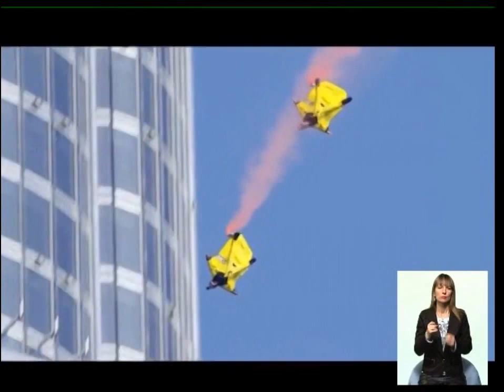14_03 Чудесный канал с Дмитрием